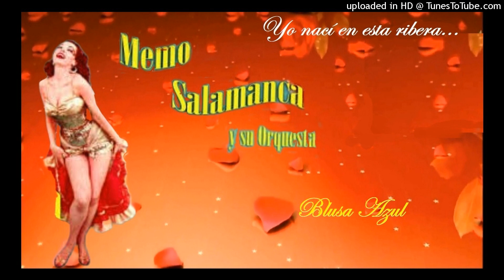Blusa Azul – Memo Salamanca y su Orquesta.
Baión Cha Cha Chá.(años 50´s).